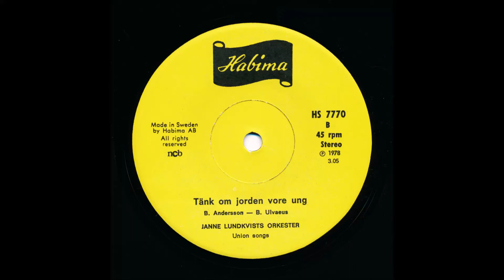Janne Lundkvists orkester - Tänk om jorden vore ung (1978)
Swedish instrumental cover version of the B&B song Tänk om jorden vore ung (also recorded as If We Only Had The Time).